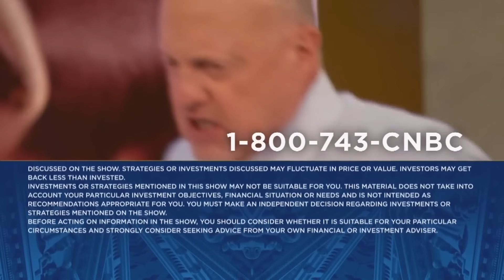Jim Cramer talks today's market bounce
'Mad Money' host Jim Cramer looks at what drove the markets higher today.